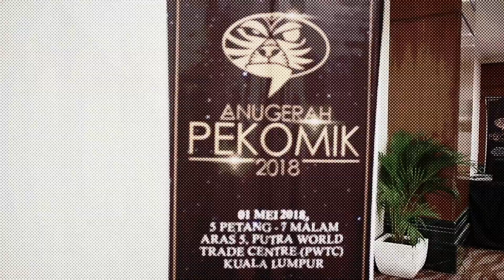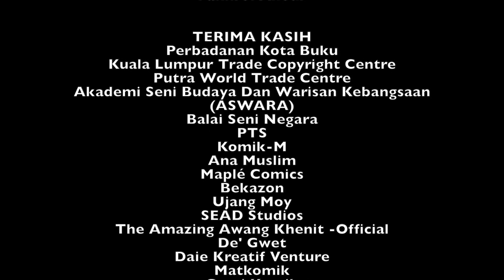Ep.5 | Anugerah Pekomik 2018: Muka Hadapan Komik Terbaik (Best Comic Cover)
MUKA HADAPAN TERBAIK
Dunia Pendekar: Nilam Kesakti Baru – MF Ajif | Komikajif.com
Jenama X – Aie | Studio Diam-diam Ubi [PEMENANG]
 Koleksi Pendekar Tangan Berapi – Keladi | APT Inventions (Bekazon)
Spender Boy – Pakngahalipz | Komrad Komik

ANUGERAH PEKOMIK 2018 | Kuala Lumpur Trade & Copyright Centre - KLTCC 2018, Pesta Buku Antarabangsa Kuala Lumpur , Aras 5 Putra World Trade Centre, Kuala Lumpur | 1 Mei 2018

Anugerah PeKOMIK 2018 yang diusahakan oleh Persatuan Penggiat Komik Malaysia (PeKOMIK) bersempena Pesta Buku Antarabangsa Kuala Lumpur 2018 telah berjaya dilangsungkan pada 1 Mei 2018 yang lepas. Hampir 200 orang datang menyaksikan acara penyampaian anugerah ini dengan disertai oleh wakil dalam industri penerbitan & delegasi-delegasi luar negara dari Indonesia, Thailand, China, Jepun & sebagainya.

Barisan juri profesional untuk tahun 2018 terdiri daripada Dr. Fauzi Naeim Mohamed (Pensyarah Kanan/Ketua Bahagian Animasi Universiti Kuala Lumpur-MIIT), Alan Quah (pelukis komik antarabangsa) & Fakhrul Anour @ Ayour (pelukis komik tempatan). Penyertaan & penilaian komik pada tahun 2018 ini boleh dikatakan menyenaraikan antara barisan karya komik paling menarik pernah dilihat. (dipetik dari